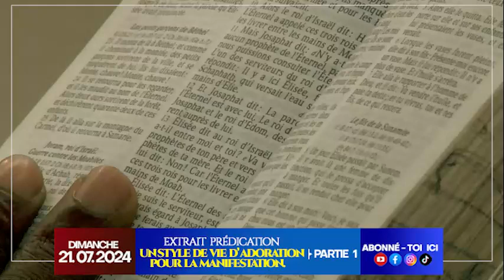UN STYLE DE VIE D ADORATION POUR LA MANIFESTATION | PARTIE 2